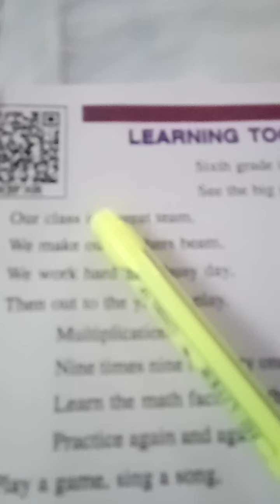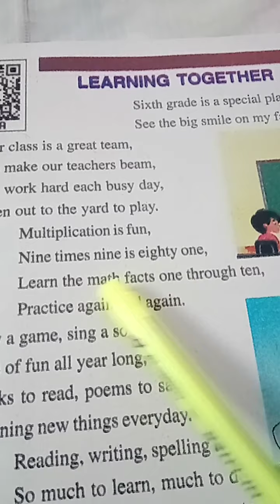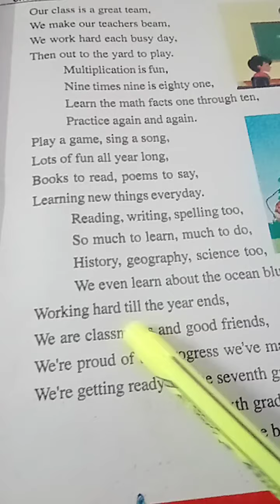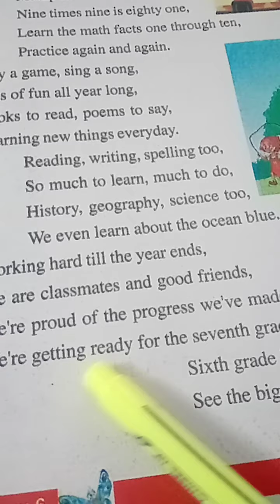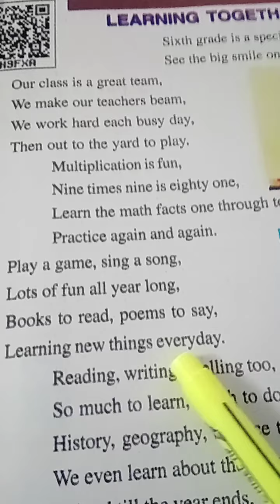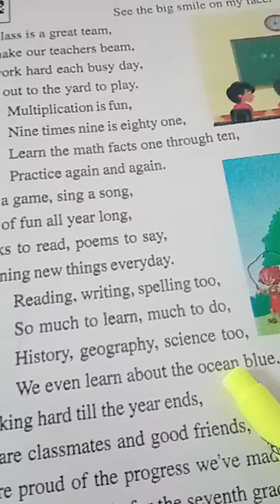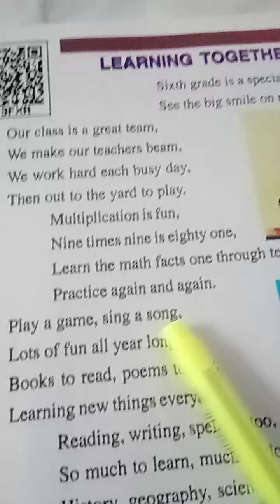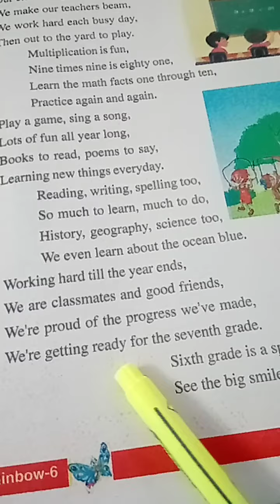2 December 2020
class 6 learning together